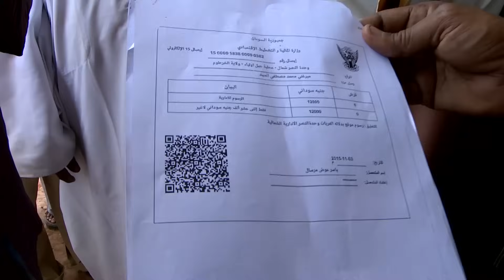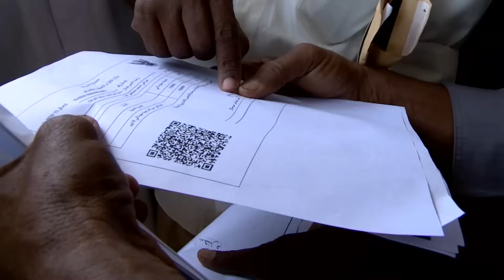مشكلة دلالة السيارات بالخرطوم - عين على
انتقلت سودانية ٢٤ مع عدد من القنوات الى قمر عربسات  على الترددات  :
12523 رأسي- 12034 أفقي معدل ترميز
27500

(مشكلة دلالة السيارات بالخرطوم)  - برنامج عين على
الأحد -2-4-2017
تقديم :
راشد نبأ

ـــــــــــــــــــــــــــــــــــــــــــــــــــــــــــــ

ـــــــــــــــــــــــــــــــــــــــــــــــــــــــــــــ

اقوى البرامج الخاصة بالقناة :

ـــــــــــــــــــــــــــــــــــــــــــــــــــــــــــــ

سودانية 24 في رمضان :

ـــــــــــــــــــــــــــــــــــــــــــــــــــــــــــــ

ـــــــــــــــــــــــــــــــــــــــــــــــــــــــــــــ